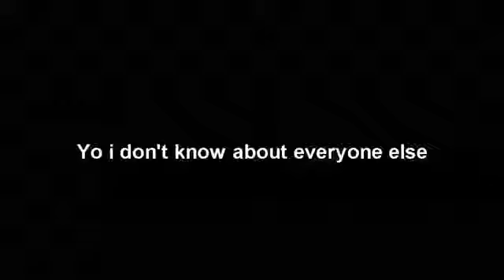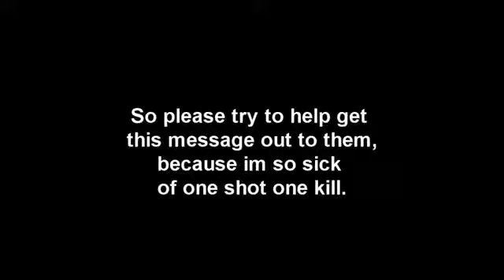PLEASE GET THIS OUT TO EPIC